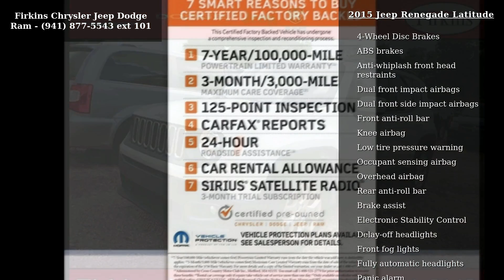2015 Jeep Renegade Latitude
CARFAX One-Owner. Clean CARFAX. Certified. White 2015 Jeep Renegade Latitude FWD 9-Speed 948TE Automatic 2.4L I4 MultiAir Chrysler Group Certified Pre-Owned Certified, **LOCAL TRADE**, **CLEAN CARFAX**, **ONE OWNER**, **STILL UNDER FACTORY WARRANTY**, **FACTORY CERTIFIED 100,000 MILE WARRANTY!!**.

Recent Arrival! Odometer is 14556 miles below market average! 31/22 Highway/City MPG

Chrysler Group Certified Pre-Owned Details:

  * 125 Point Inspection
  * Vehicle History
  * Roadside Assistance